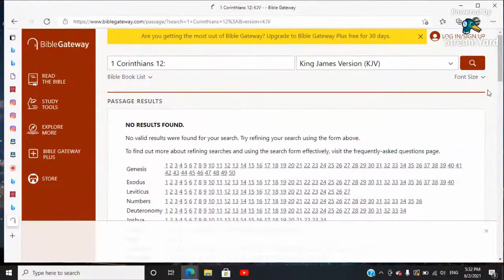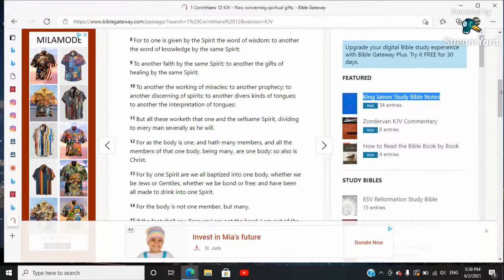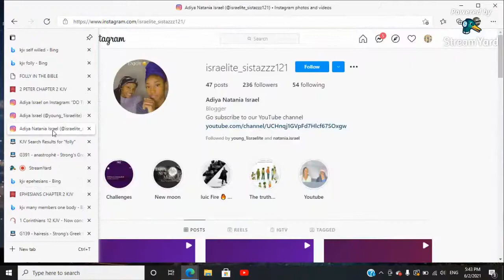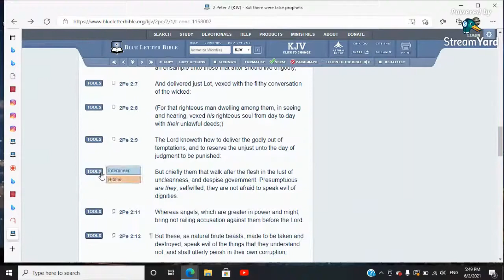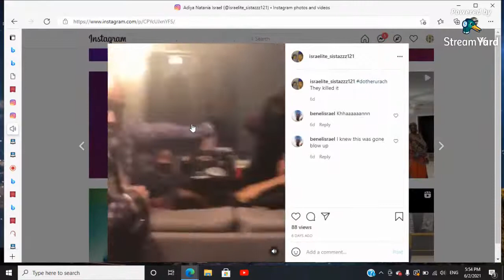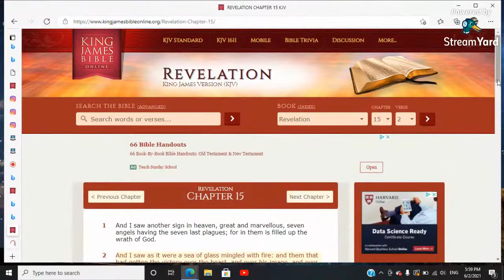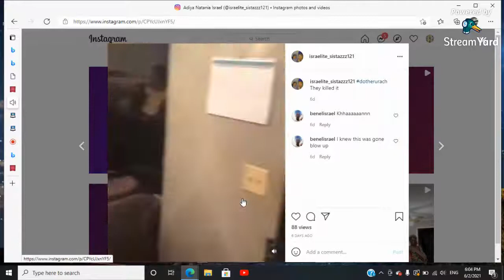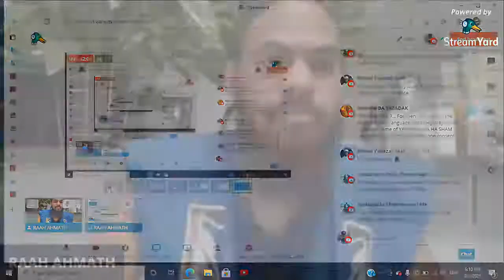FOLLY THE RUACH CHALLENGE